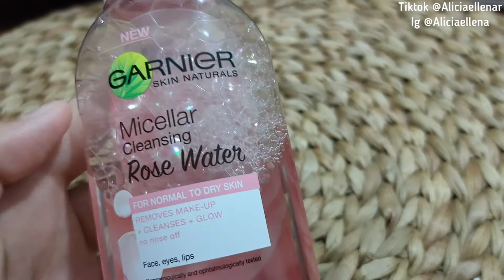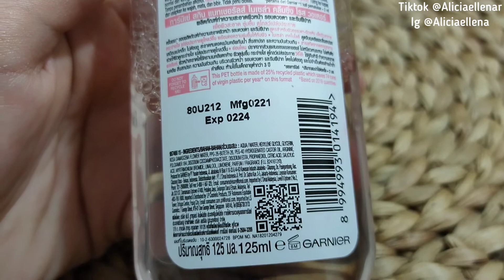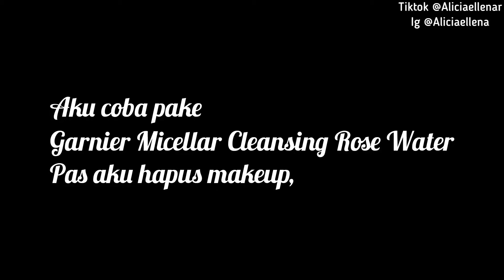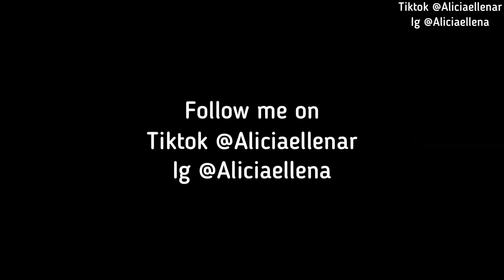REVIEW GARNIER MICELLAR CLEANSING ROSE WATER